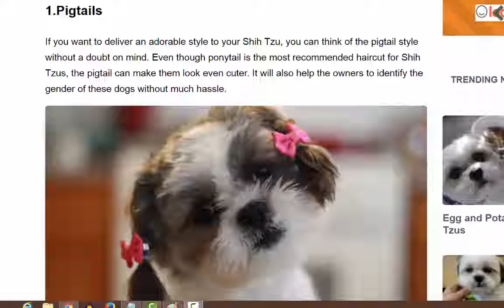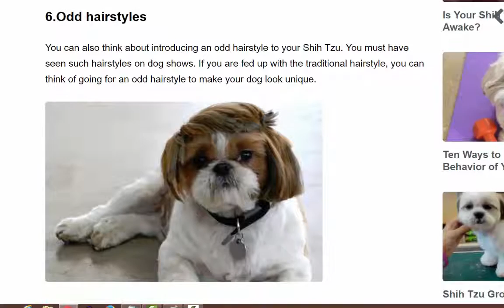7 Shih Tzu Hairstyles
7 Shih Tzu Hairstyles